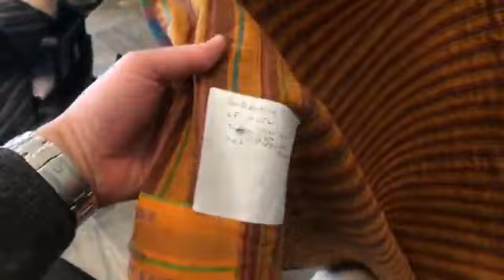FB LIVE - THIS IS THE BEST FOOTAGE OF KAFFE FASSETT, BRANDON MABLY AND LIZA LUCY IN ALL THEIR GLORY.